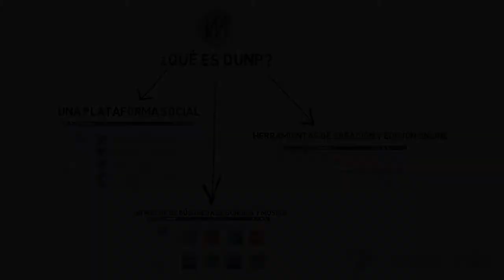¿Qué es Dunp?